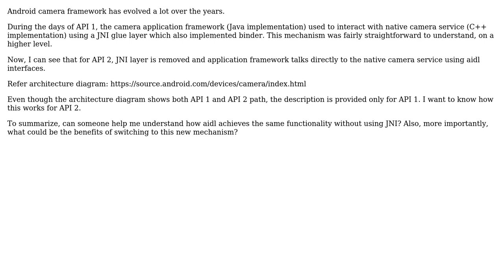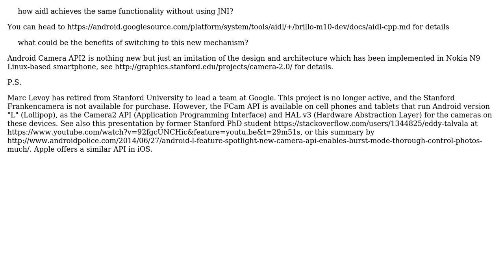Android Camera Framework for API2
With thanks & praise to God, and with thanks to the many people who have made this project possible! | Content (except music & images) licensed under CC BY-SA | Music | Images & others | With thanks to user tonykwok user Sumit Agrawal and the Stack Exchange Network Trademarks are property of their respective owners. You are responsible for your own actions.